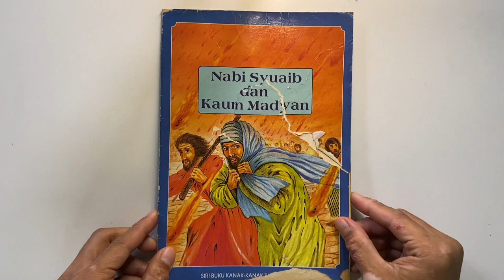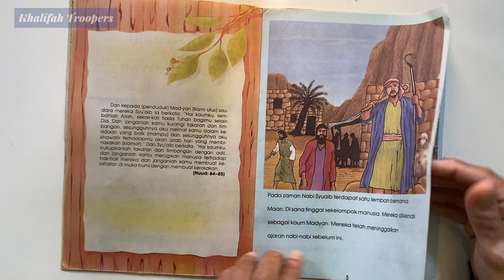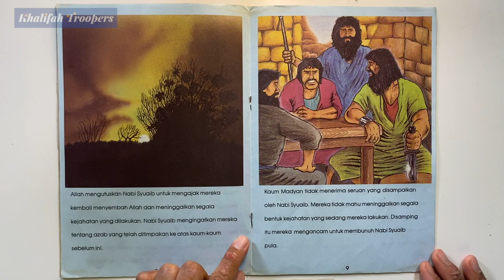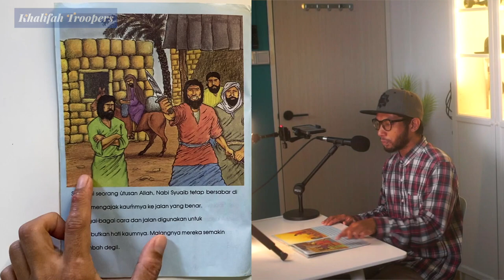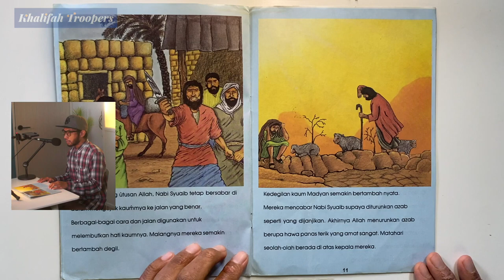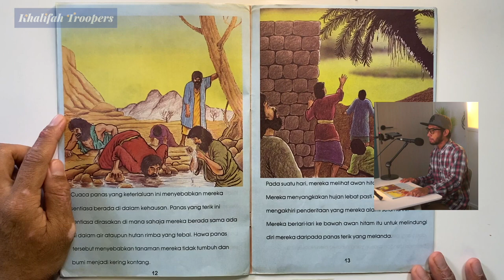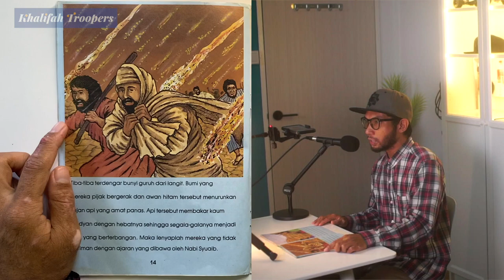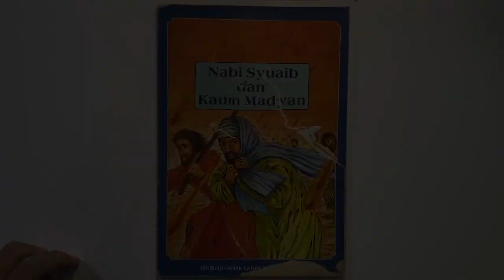Kisah Nabi Syuaib a.s. vs Kaum Madyan di azab hujan api dari Allah readaloud for muslim kids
Video ini saya buat untuk anak-anak. Bacaan perlahan agar tenang. islamicstory bacabuku @khalifahtravels

Semoga bermanfaat 🤲